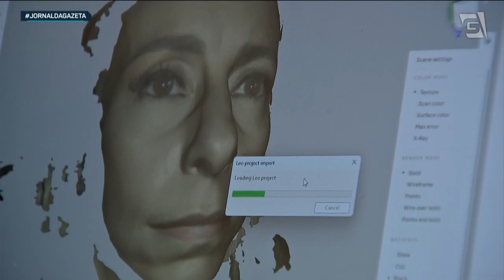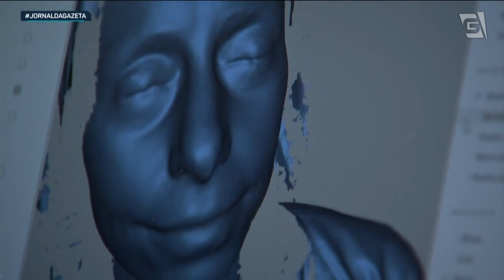Tecnologia avança contra câncer de mama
A tecnologia promete dar às mulheres diagnósticos de câncer de mama cada vez mais precoces. A inteligência artificial, por exemplo, já identifica tumores que médicos não percebem.

No "outubro rosa", a nossa reportagem foi conhecer o que as máquinas têm feito pelo combate ao principal câncer que acomete as mulheres.